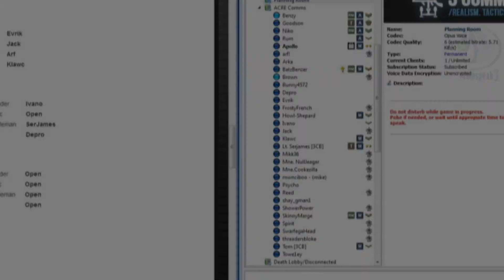3CB ArmA 3 - Operation Urban Locker, Day 1 (week 2)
An ArmA 3 operation with 3 Commando Brigade, November 2013.
Mission created by Dan Wraithian, adapted for 3CB.

During the first week of the Operation, Intel was recovered from a Comms Station indicating that a stolen weapons cache could be found in Pyrgos. 3 Commando Brigade were sent in to destroy it.

Three full Sections, plus HQ, Sniper team and Pilots deployed for this mission. I was an automatic rifleman under command of Section leader Howl in Alpha.

All of the Sections were commanded superbly from top to bottom, and the level of professionalism from all ranks was top-notch. The town was taken within about 2.5 hours, the cache found and destroyed with explosives.